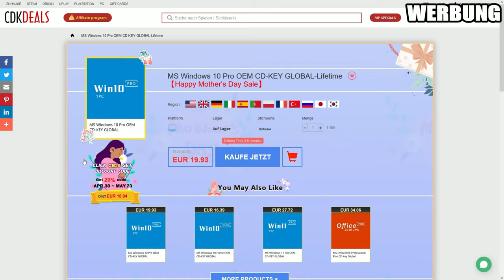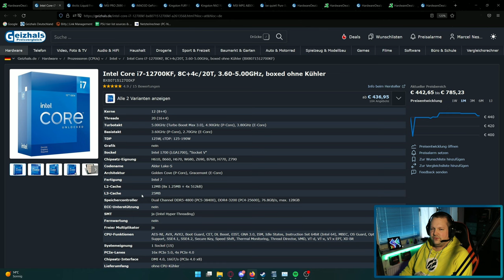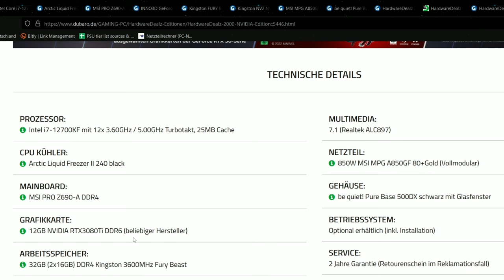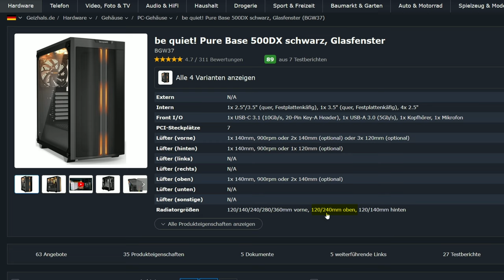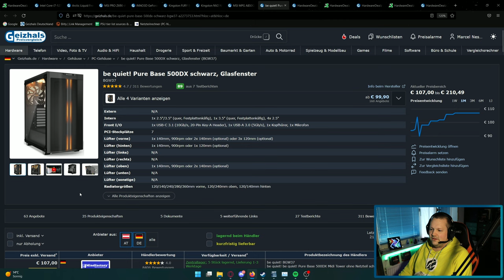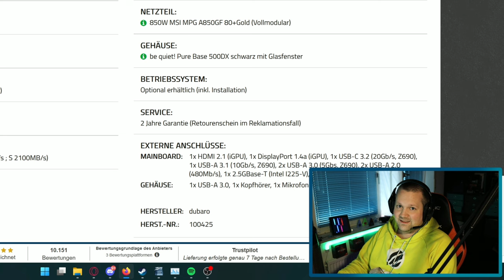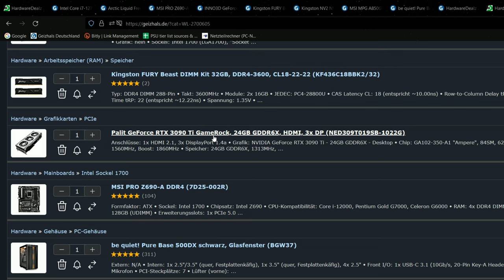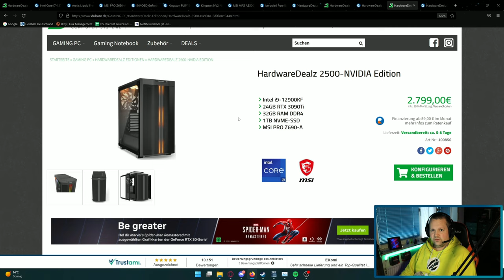DUBARO - HardwareDealz 2000, 2500 und 2500 NVidia Edition - Taugen die was?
▼ Empfehlungen ▼

 ⇘ Timestamps ⇙

00:00 - Einleitung
00:26 - Werbung
01:07 - HardwareDealz 2000 - Nvidia Edition
07:46 - Ergebnis/Fazit
08:49 - HardwareDealz 2500-Edition
10:14 - Ergebnis/Fazit
10:55 - HardwareDealz 2500-Nvidia Edition
11:58 - Ergebnis/Fazit

⭐️ Quellenangaben ⭐️